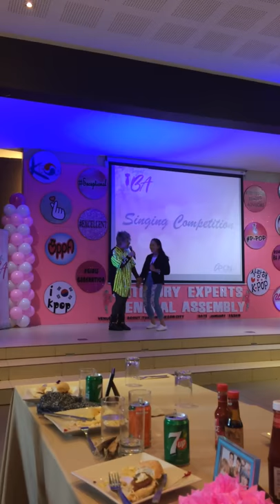Pond’s Beauty Advisor General Assembly singing competition grand champion ALONG